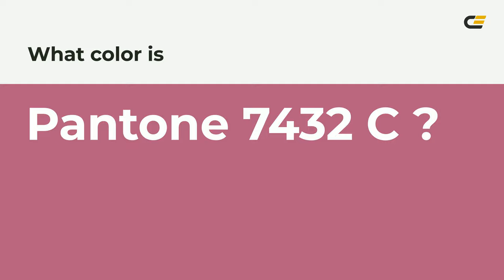color b55c80 hex color - Red color - Cool color b55c80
What color is ? b55c80 hex color - Red color - Cool color b55c80

Hex b55c80 Color Code is also known as color.